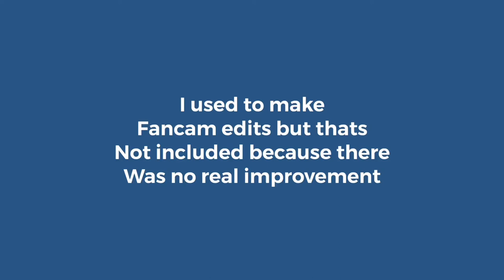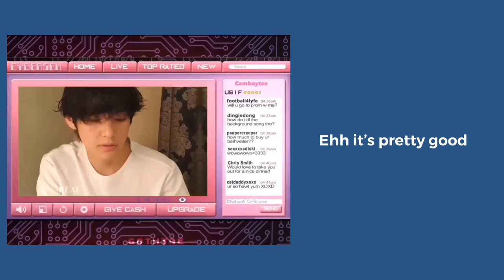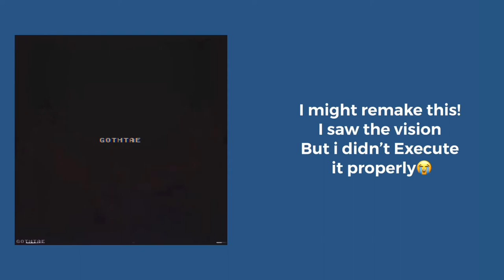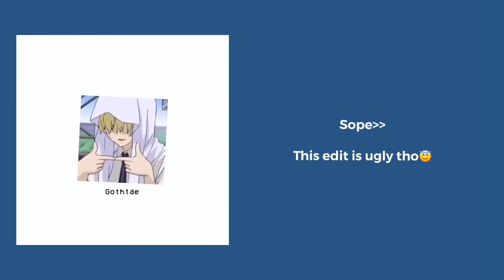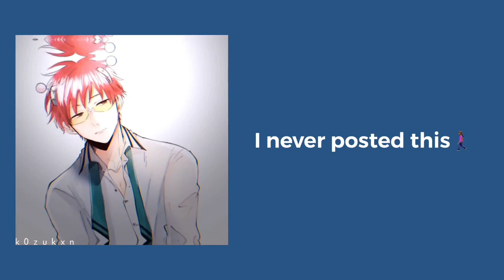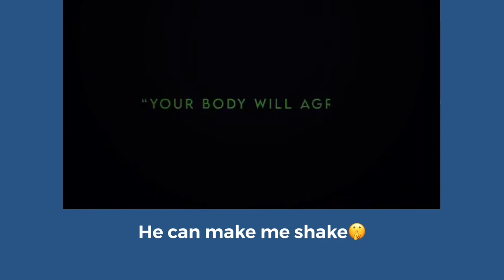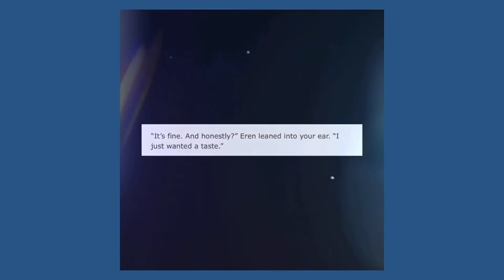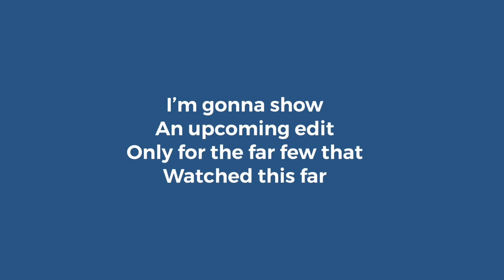My editing evolution 2020-2021|| videostar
I think I made some kind of improvement! Just wait till I get ae! 😉 Btw I still have that kpop acc (@g0thtae) it’s just deactivated lol😂